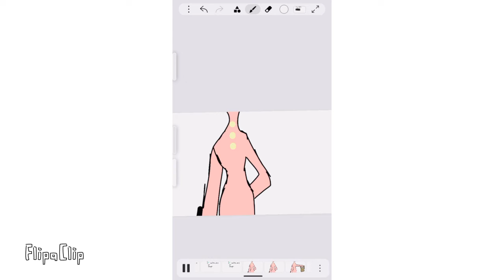Animating Tips for Beginners-Simple!😀